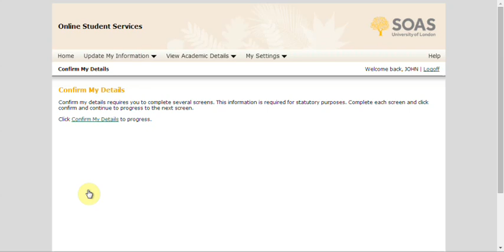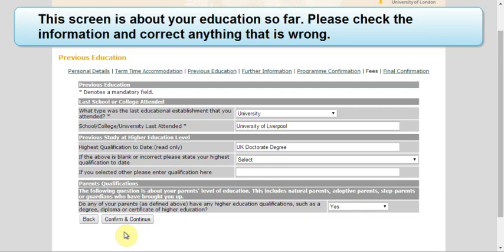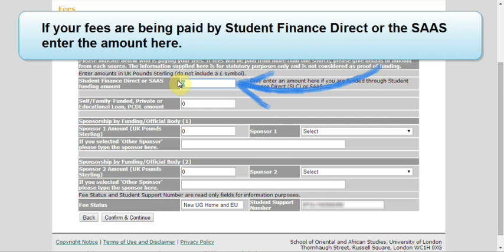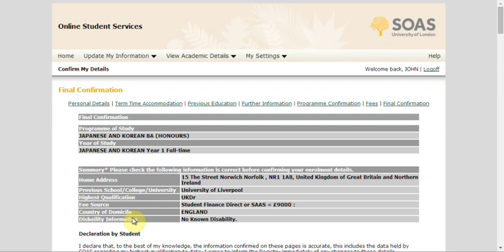Confirming your details through Online Student Services at SOAS, University of London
Confirming your details through Online Student Services at SOAS, University of London for new students.

Please note this video has no sound